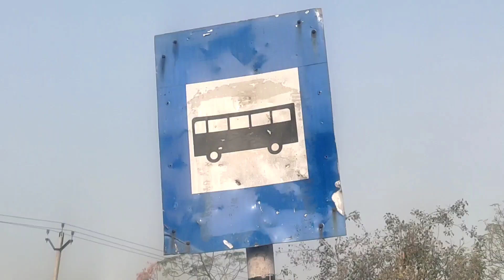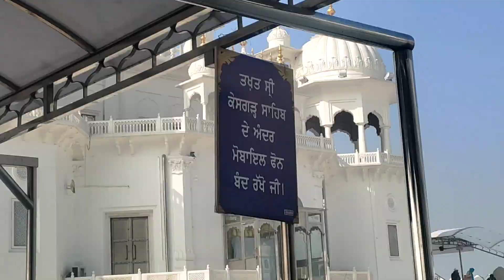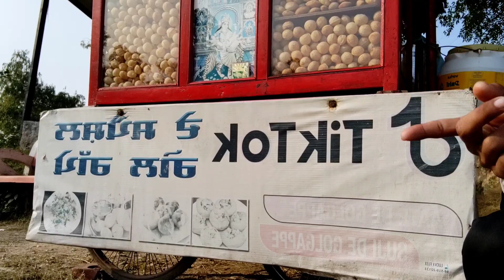SHRI ANANDPUR SAHIB|| MATA NAINA DEVI || TOUR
shri anandpur sahib ji de darshan kita and. mata naina devi ji de
 The shelter's

 ਹੋਰ ਵਿਡੀੳੁ ਵੈਖਨ ਲੲੀ  ਚੈਨਲ ਸਬਸਕਰਾੲਿਬ  ਜਰੂਰ ਕਰੋ

Official insta account -@itsmanna